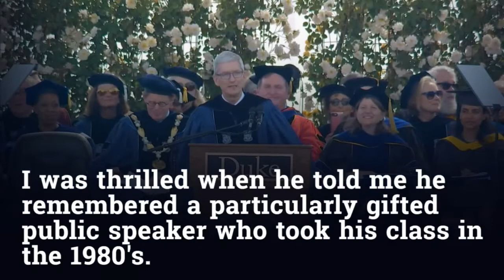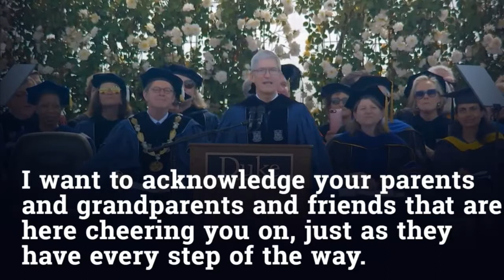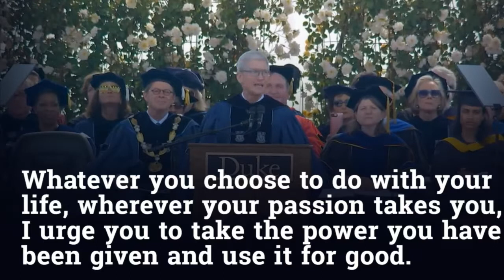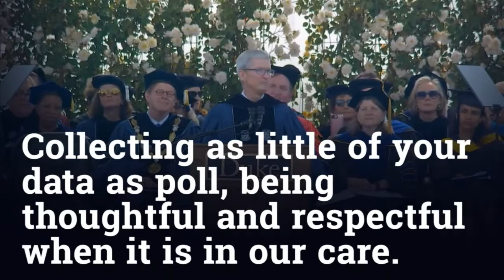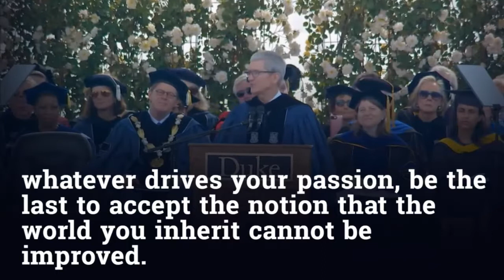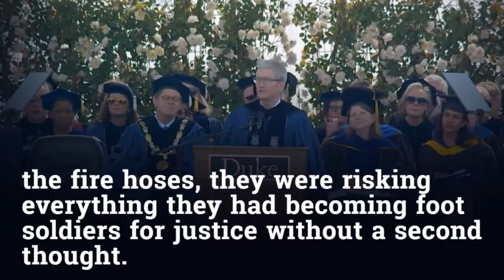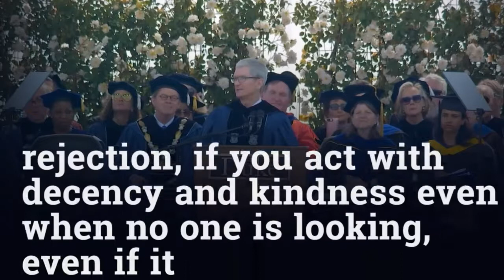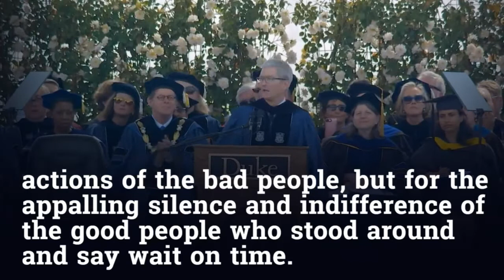"Be Fearless": Tim Cook || Apple CEO || English Speech With Subtitles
Timothy Donald Cook is an American business executive, philanthropist and industrial engineer. Cook is the chief executive officer of Apple Inc., and previously served as the company's chief operating officer under its co-founder Steve Jobs

Apple CEO Tim Cook speech with english subtitles.

english speeches with big subtitles

1)This video has no negative impact on the original works (It would actually be positive for them)
2)This video is also for teaching purposes.
3)It is not a transformation in nature.
4)I only used bits and pieces of videos to get the point across where necessary.

BIG Subtitles does not own the rights to these video clips.